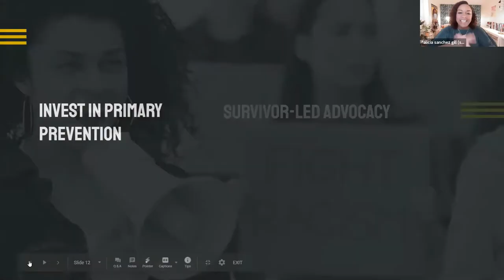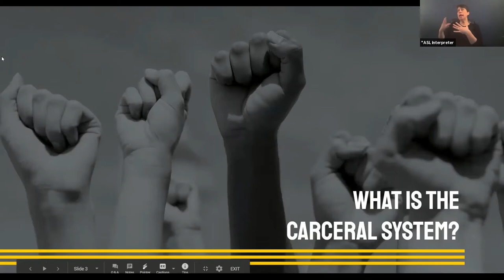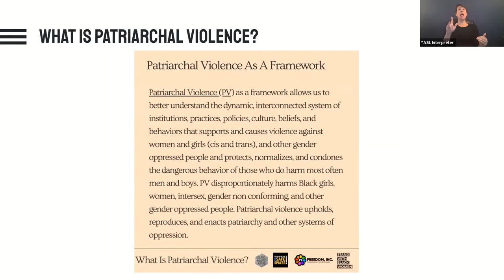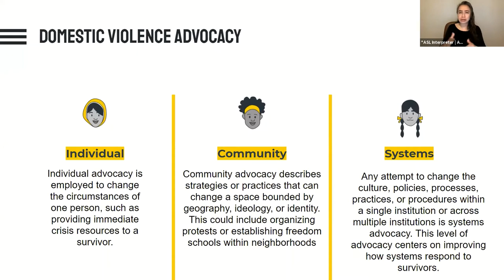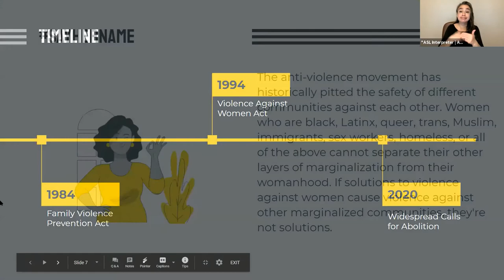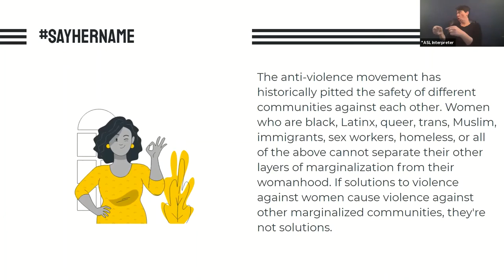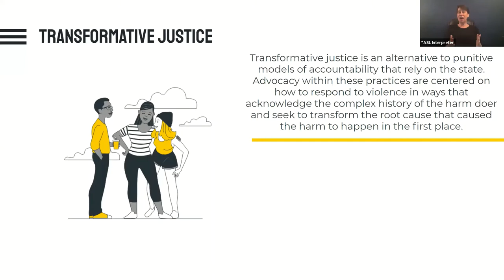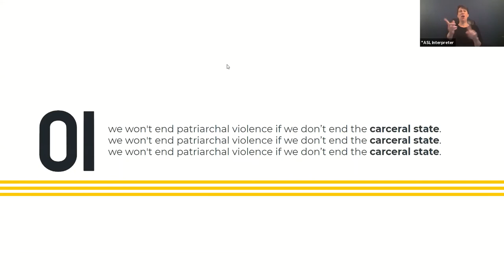A Mandate for Survivor Safety: Visions for the Future of Sexual Assault Advocacy and Prevention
This session is from NCCASA's 2021 NC Sexual Violence Primary Prevention Summit: "Pulling Back the Lens: Expanding Out Understanding of Violence Prevention."

alicia sanchez gill is a queer, Afrolatinx survivor and advocate with nearly twenty years of experience in intersectional anti-violence and harm-reduction work with organizations and collectives that center survivors who have often been left out of mainstream anti-violence movements.

The belief that we will never end interpersonal and state gendered violence if we don’t end the carceral state is central to her approach. After years of working in mainstream domestic violence and sexual assault organizations, alicia helped create DC’s first queer and trans people of color-led Transformative Justice incubator for survivors of gendered violence. Her writing has been published and referenced in national media, academic journals, and a variety of digital outlets. alicia holds a masters of social work but other survivors have been her best teachers.

Description: This keynote will explore the historical and contemporary relationship between prison abolition and the movement to end all forms of sexual violence. Survivors and advocates have long been told that the only way to keep us safe is through policing and prisons but increased investment in criminality has often come at the expense of marginalized survivors, their needs and their communities. This keynote will explore the history of the anti-violence movement as well as current anti-carceral approaches to ending sexual violence.